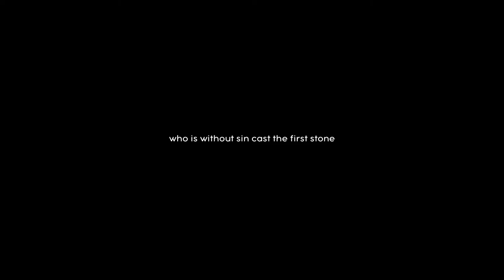Teleskope Funk - Innocence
Artist: Teleskope Funk
Release: 2022
Video: Redsun Studio